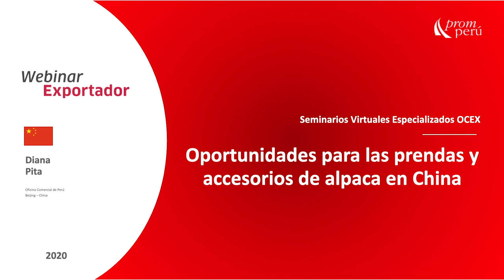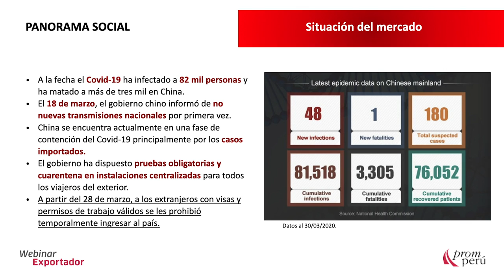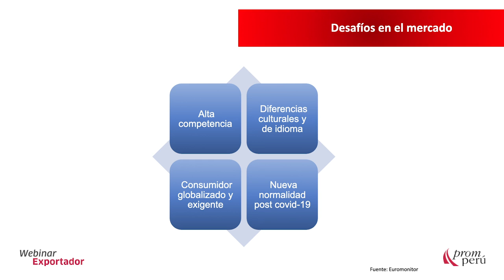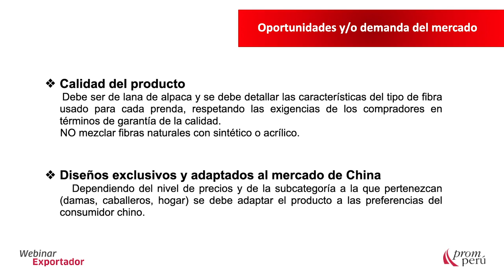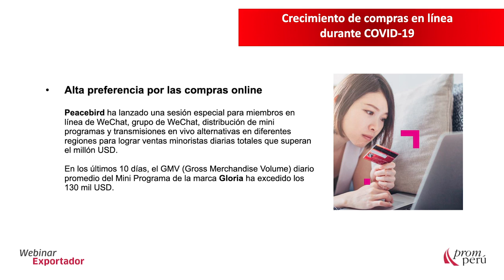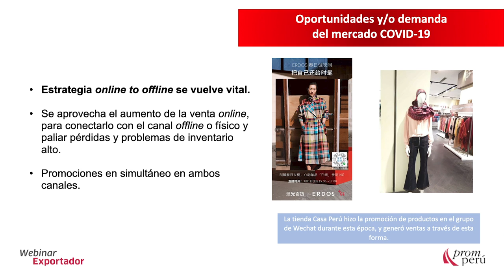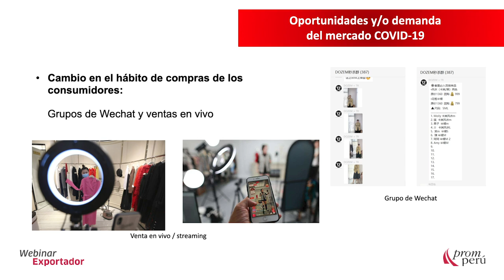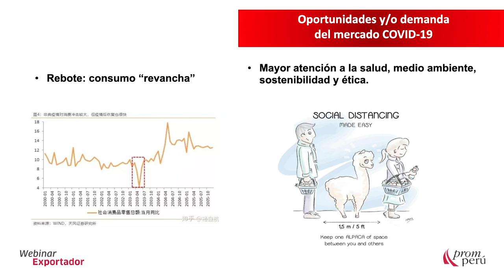Oportunidades para las prendas y accesorios de alpaca en China - Diana Pita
En el marco del Estado de Emergencia por COVID-19, el miércoles 1 de abril de 2020, PROMPERÚ Francia desarrolló un webinar dirigido a exportadores y emprendedores del rubro de prendas y accesorios de alpaca a cargo de Diana Pita, Consejera Comercial de PROMPERÚ China.